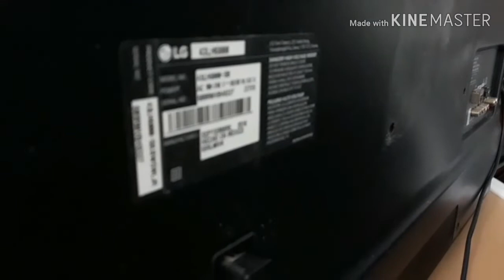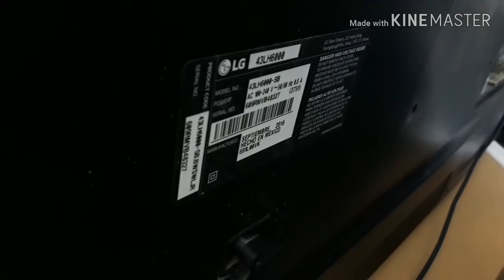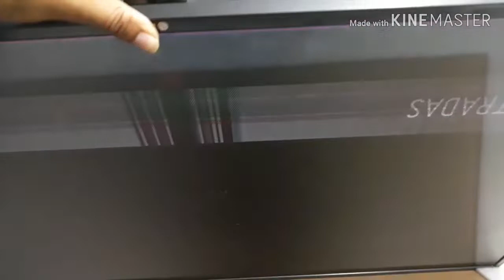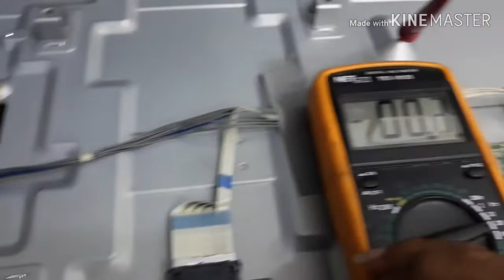COMO REPARAR PANTALLA DAÑADA !!RESUELTO!!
EN ESTE VÍDEO LES ENSEÑAREMOS A COMO REPARAR EL TV LCD LG SMARTTV CON RALLA EN LA  PANTALLA RESUELTO PASO POR PASO

como reparar una pantalla LCD con de SONY brava
Como reparar una pantalla LCD con gorpiada
reparar pantalla LCD linia verticales
tv LCD reparar pantalla
reparar pantalla LCD de SONY brava 32
como reparar  pantalla LCD 42 pulgadas
reparación de pantalla de TV LED
reparación de pantalla SMATTV SAMSUNG
reparación de pantalla TV LED SAMSUNG
reparación pantalla de TV LED rota
reparación de pantalla TV LED
arreglo de pantalla SMATTV
reparación pantalla TELEVISIÓN
reparación de pantalla de tv Aguascalientes
reparación de pantalla TV azul
reparación de pantalla de tv en alajuela
reparación de pantalla blanca
reparación de pantalla TV Cartago
reparación de pantalla TV Culiacán
reparación de pantalla TV san Jose  Costa Rica
reparación de pantalla LG
reparación de pantalla TELEVISIÓN LED
reparar pantalla SMATTV
reparación de pantalla TV rota d e SMATTV